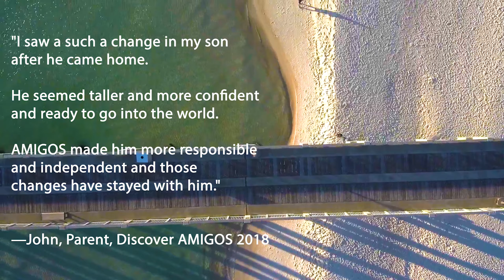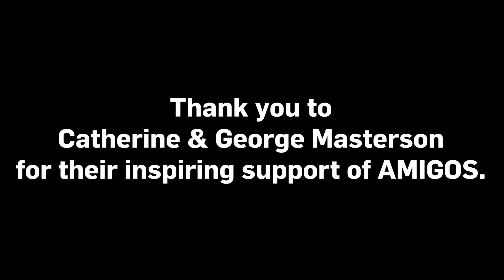What is Discover AMIGOS?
Discover AMIGOS is the most immersive group experience for 13- to 14-year-olds.

Volunteers spend two weeks with experienced facilitators on a group trip to Latin America. They will learn about community service in another country, try new foods, practice Spanish, spend time with a host family, and work on a service project with local volunteers.

About Amigos de las Américas:
AMIGOS is a nonprofit organization that provides volunteer and Spanish language immersion programs in Latin America and the U.S. for young people ages 13-22. Volunteers get the opportunity to explore a new country or region, learn Spanish, make friends across borders, and have a positive impact. Each volunteer works on a community service project side by side with local peers and community partners. Our relationships with local and international organizations — built over 57 years — enable authentic engagement in communities across the region. Since our founding in 1965, more than 30,000 alumni have completed our programs with greater social awareness, stronger leadership skills, and passion to make meaningful change.

Learn more about our middle school, high school, and gap semester programs in the US and Latin America by visiting